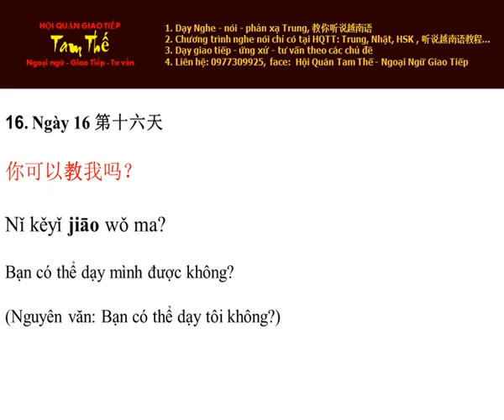Ngày 16 Có thể dạy mình không Nghe Noi Tieng Trung Moi Ngay Mot Cau